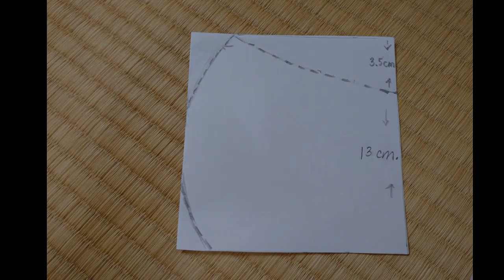How to make a Face Mask with filter Pocket - CENTER pocket DIY mask ( No. 4 )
(How to make a Face Mask with CENTER filter Pocket - DIY Mask)
Disposable Masks are sold out anywhere in the world. Time to DIY !

Credits:
Spring Time (Ending music) - WMM Music

My Tools:
Sony Xperia Ace Camera
Easy Video Maker - Gold Edition (purchased)
Windows Movie Maker 10 (purchased)
Ecrett Music Subscription - YKoizu Remix